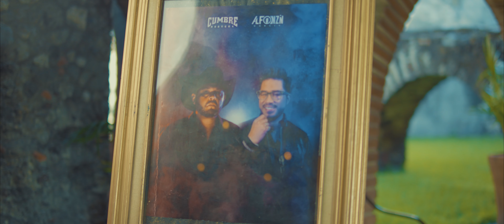Alfonzin Garcia x La Inspiración Norteña | llorando Frente Al Mar | 2024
LOS MEJORES MIXES Y MAS SOLO AQUI

DEJA QUE LA MUSICA LLEGUE HASTA TU CORAZON

NORTEÑAS SAX PALA RAZA VIP